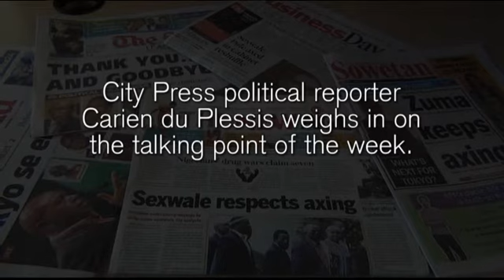How significant is Zuma's fourth Cabinet reshuffle?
City Press political reporter Carien du Plessis weighs in on the talking point of the week.